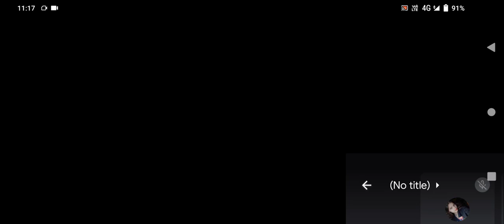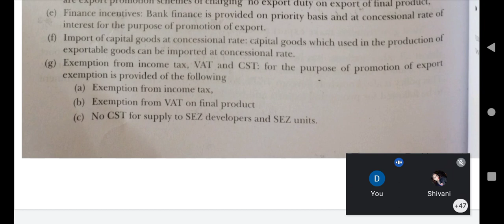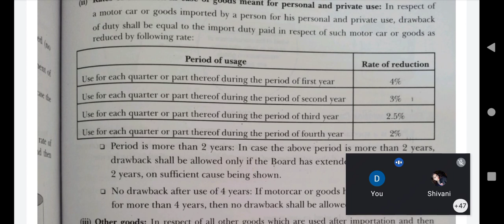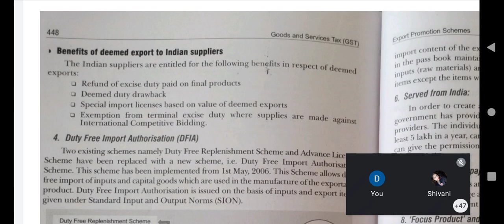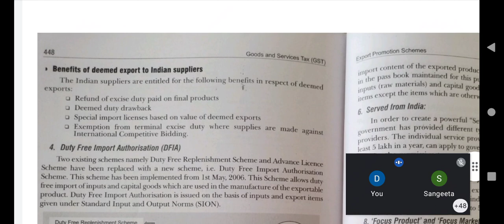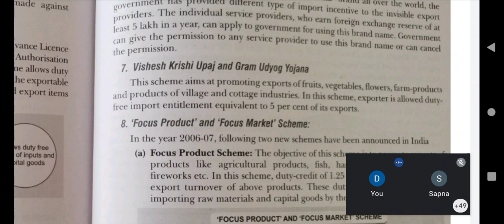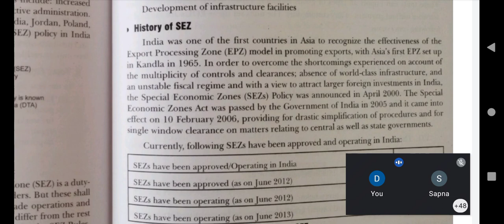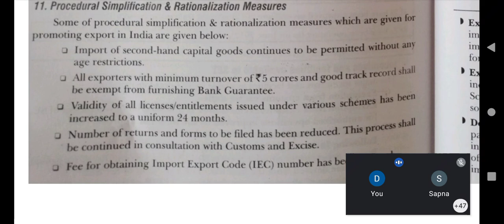Export Promotion Schemes